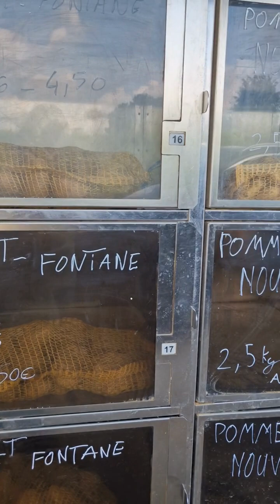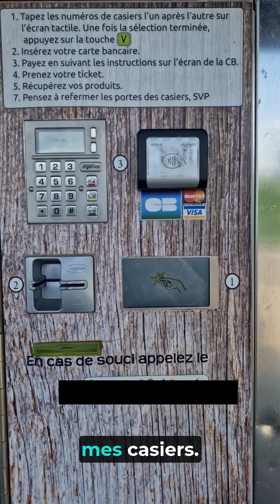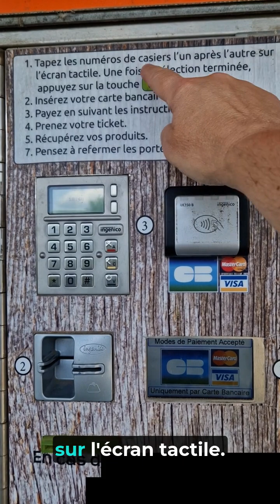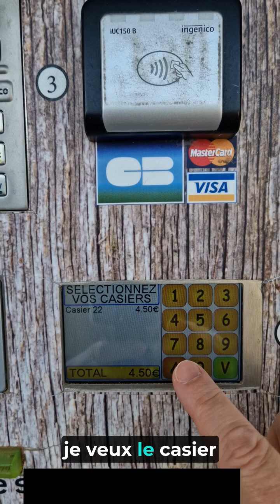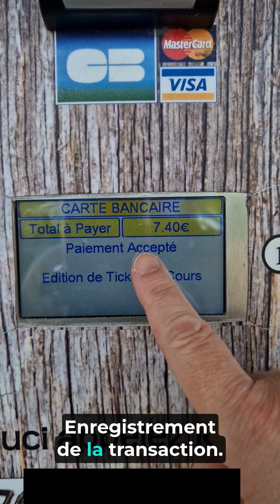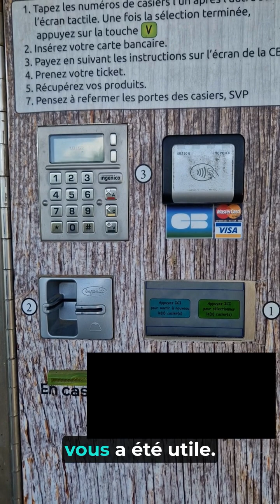Comment acheter des fruits et légumes dans un casier à légumes.